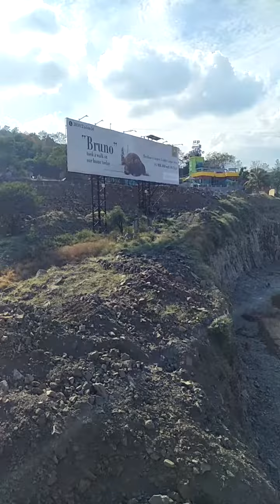CHANDANI CHOWK PUNE PAUD ROAD INFRASTRUCTURE UPDATE WORKING